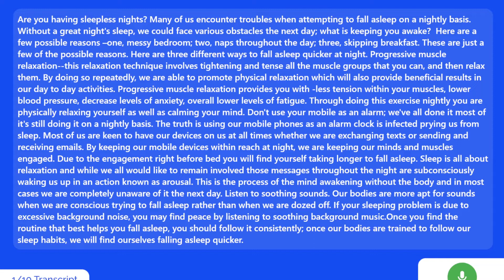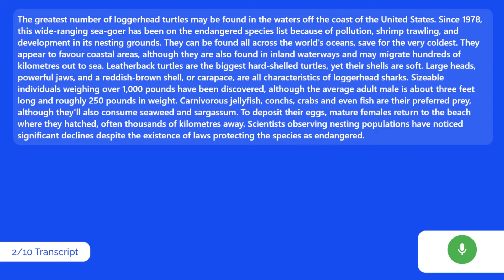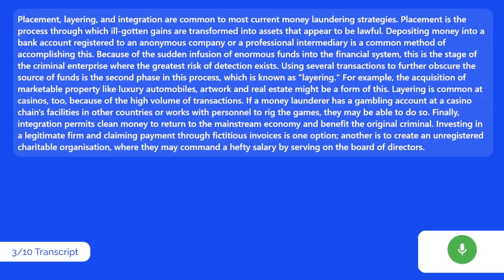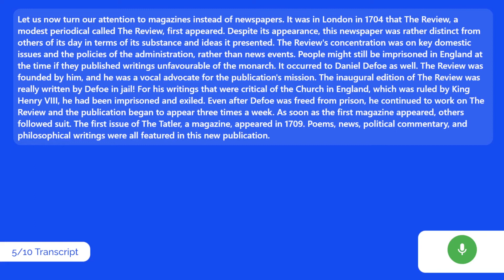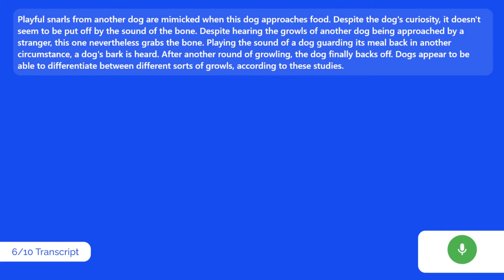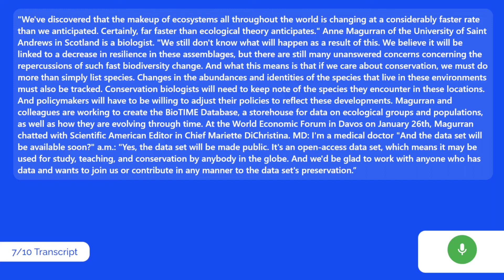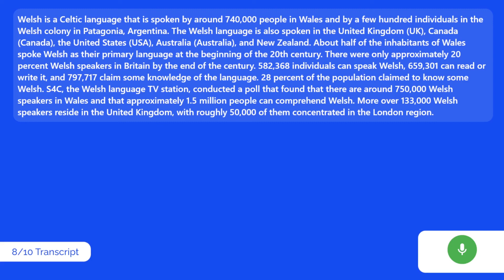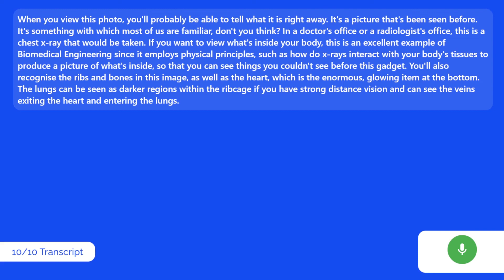PTE Speaking Retell Lecture | 25th August 2022 | PTE Champion